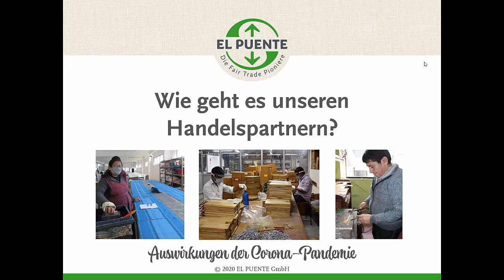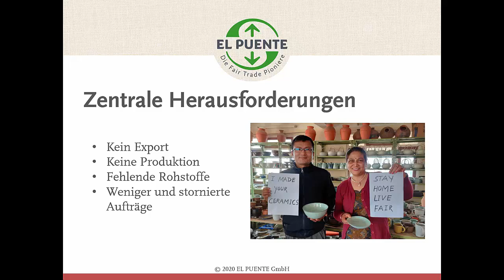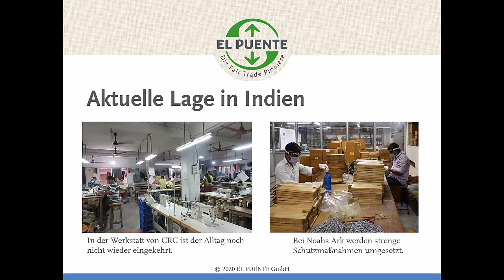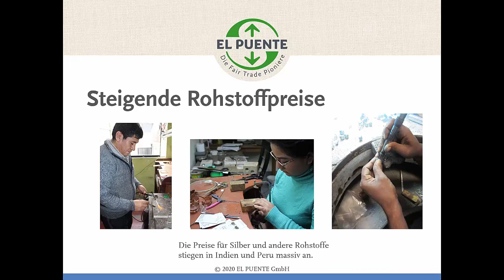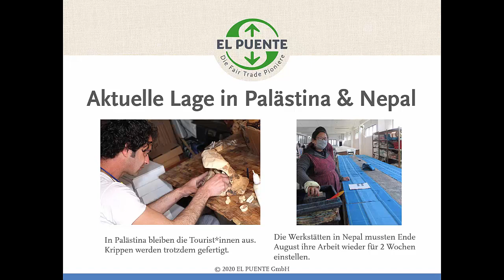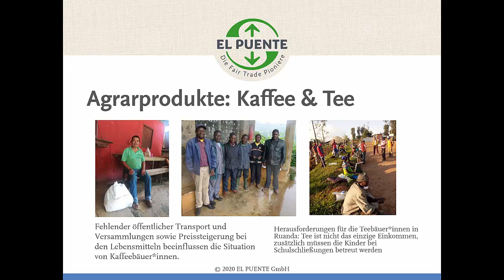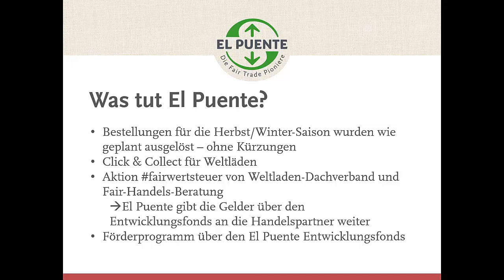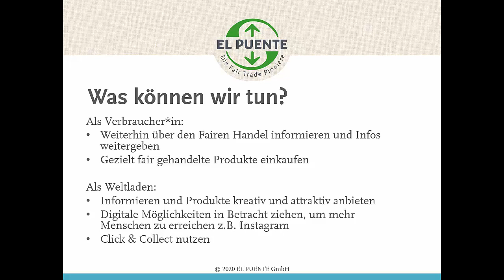Herbst 2020_Wie geht es den El Puente Handelspartnern? Auswirkungen der Corona-Pandemie.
Die EL PUENTE GmbH ist ein Importeur und Vertrieb für fair gehandelte Lebensmittel und Kunsthandwerk aus Asien, Afrika und Lateinamerika. Die Produkte von EL PUENTE werden in Weltläden in ganz Deutschland und Europa verkauft.

Die Urheberrechte dieses Films liegen bei der EL PUENTE GmbH. Der Film darf ohne das ausdrückliche Einverständnis von EL PUENTE nicht verbreitet oder vervielfältigt werden